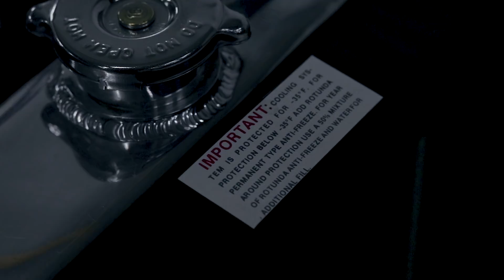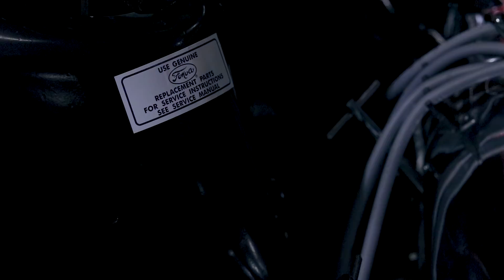MUSTANG 2+2 NO ENCENDIÓ!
Ya casi terminamos el Mustang!!

This is the End of the World - Coma Svensson - Epidemic Music